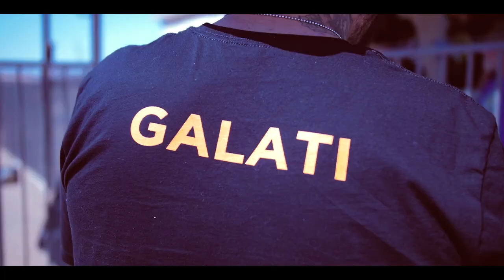Galati -No Friend Like mine (Official Music Video)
LifeInGeneralENT
Shot By: AONEYOLAMAN
Edit By: SHESOEMOMEONESPECIAL